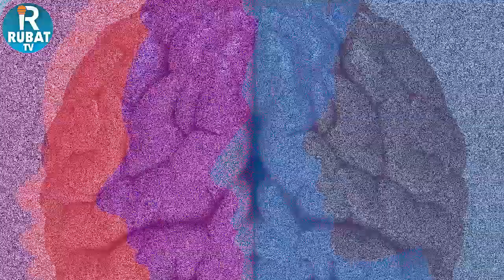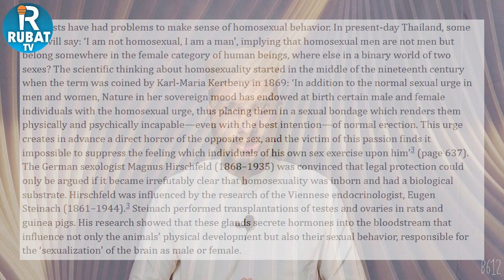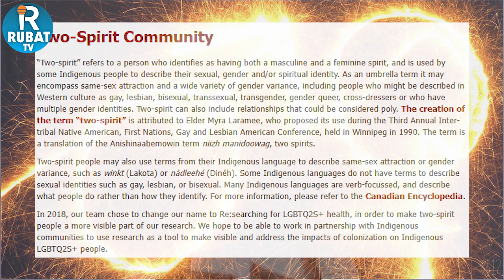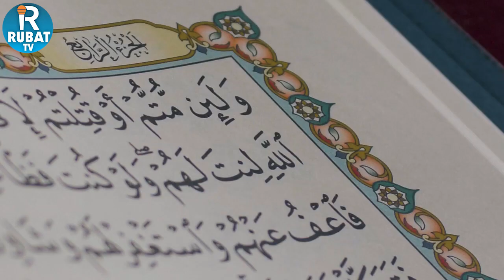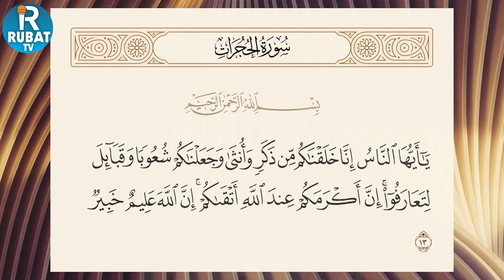History of Homosexuality || Urdu/Hindi || Khalid Saeed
this is inofrmational and educational channel, and this is very friendly website for people those seeking informations about world and islam.